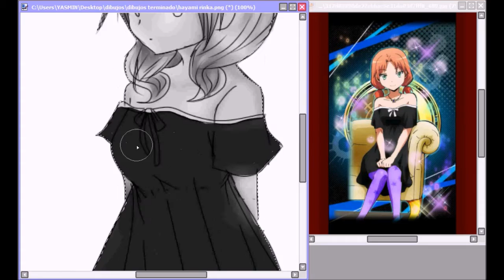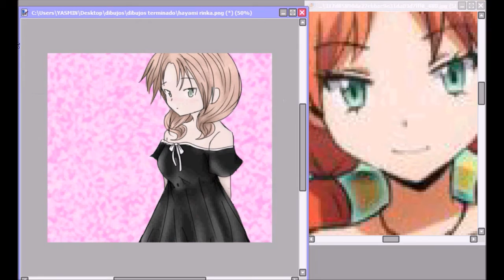speed painting Rinka Hayami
probando una nueva forma de pintar, creo que me quedare con la que tenia antes este no me gusta como queda
no se preocupen a los que pidieron chibahaya, lo tendran esto solo fue practica